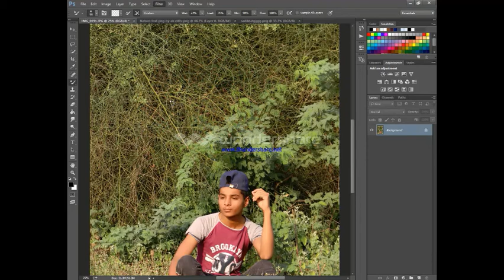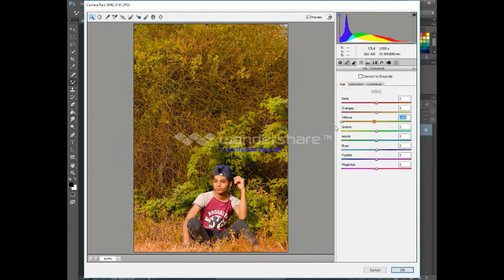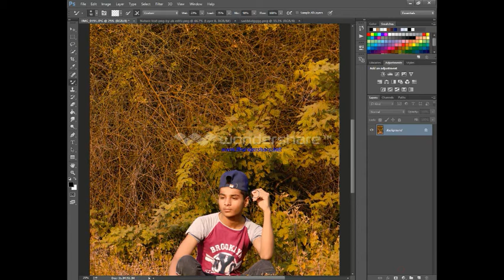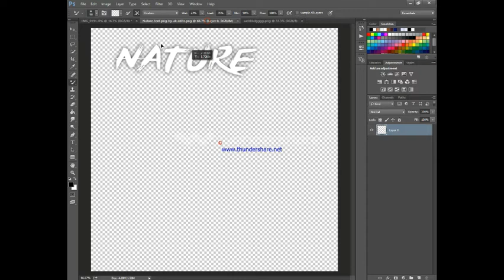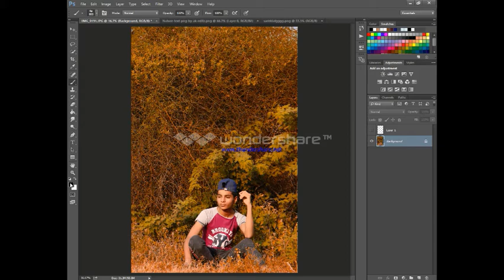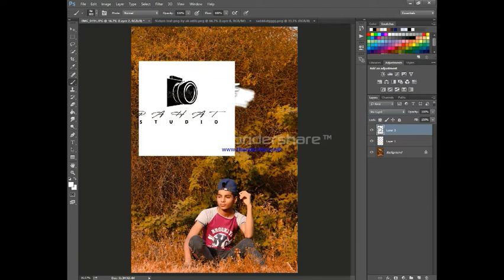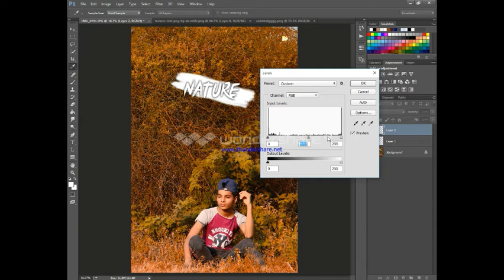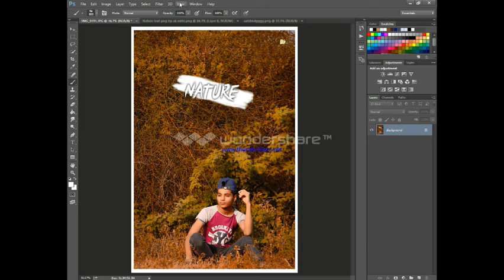new clouer grading red bacground in adobe photoshop cc 2015 pahat photography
Saddat Pahat PHOTOGRAPHY (@saddatpahat302) on Instagram • 66 photos and videos
70 Followers, 151 Following, 66 Posts - See Instagram photos and videos from Saddat Pahat PHOTOGRAPHY (@saddatpahat302)